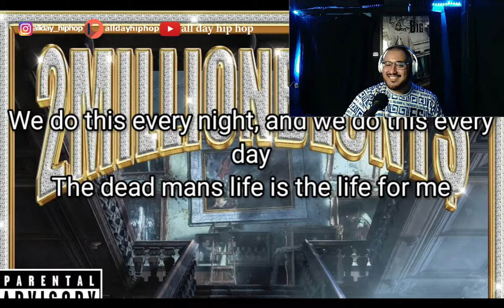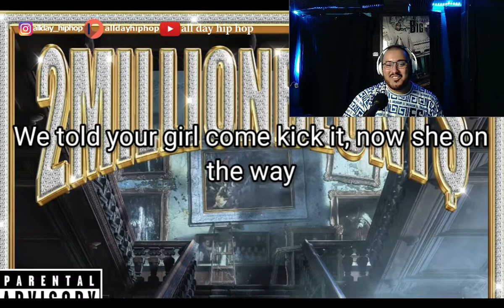BONES- DownTown (2 Million Blunts Album) Reaction! Yall Leaving In Stretchers! 😬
Welcome To All Day Hip Hop! Where I React To Nothing But Hip Hop ( No Trap, Nor Wack Raps Just Straight Bars!) I Post Every  Mondays,Tuesdays And Thursdays!Get Your PMH Brand Merch Which Is My Clothing Line!
GloveBox · BONES
2MillionBlunts
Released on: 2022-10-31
Producer: the messiah
Composer: the messiah